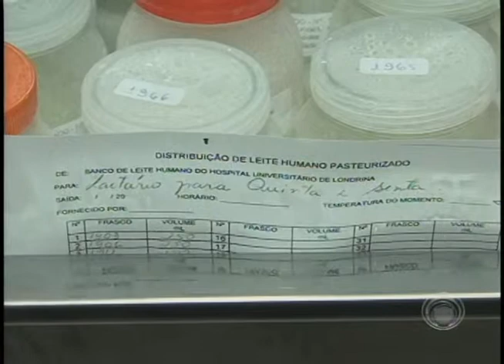Estoque do banco de leite materno do HU está baixo (01/05)